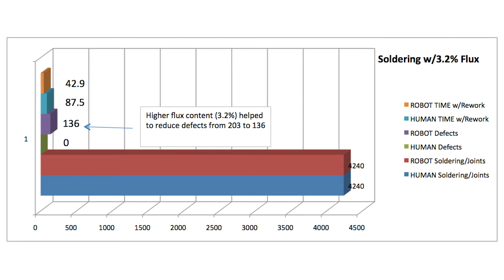Soldering Automation at IPC APEX EXPO 2018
A growing demand for automation and removing the potential for human error in the hand soldering process is heralding a new range of robotic soldering systems. Automating the process also brings traceability and a host of other benefits.